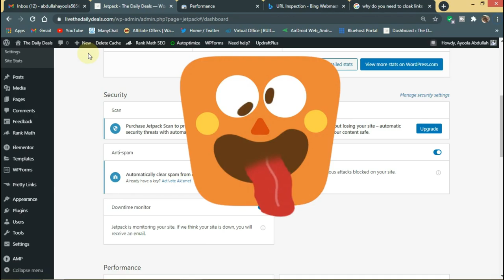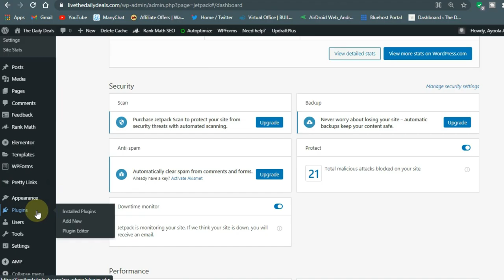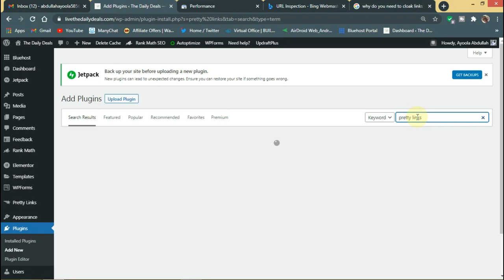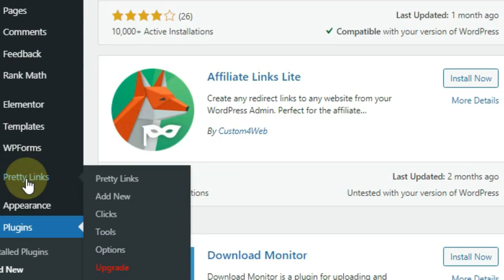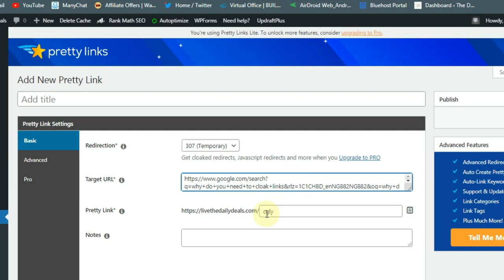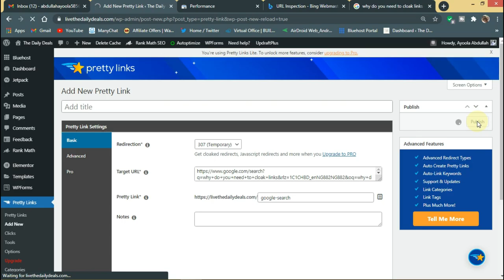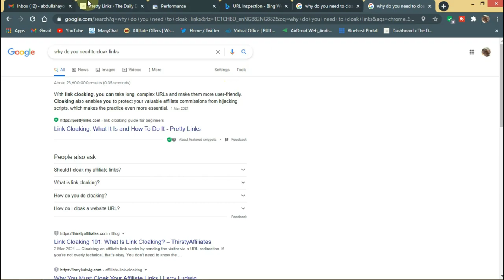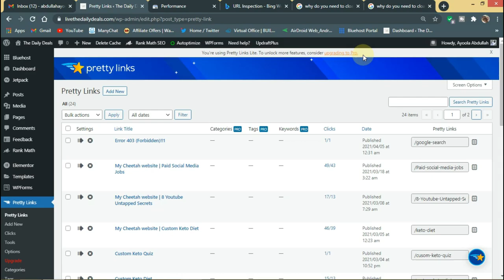How To Cloak Links On Wordpress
In This Tutorial we talked about How To Cloak Links On Wordpress

Pretty Links enables you to shorten links using your own domain name (as opposed to using tinyurl.com, bit.ly, or any other link shrinking service)! In addition to creating clean links, Pretty Links tracks each hit on your URL and provides a full, detailed report of where the hit came from, the browser, os and host. Pretty Links is a killer plugin for people who want to clean up their affiliate links, track clicks from emails, their links on Twitter to come from their own domain, or generally increase the reach of their website by spreading these links on forums or comments on other blogs.

I'm really Sorry For The Buzzy Sound In The Video

Microphone- "PoP voice Professional Lavalier Lapel Microphone Omnidirectional Condenser Mic for iPhone Android Smartphone,Recording Mic for Youtube,Interview,Video" - Buy Directly From Amazon

Which means we earn little commission when you make a purchase with no additional cost to you. My reviews are based on actual facts.